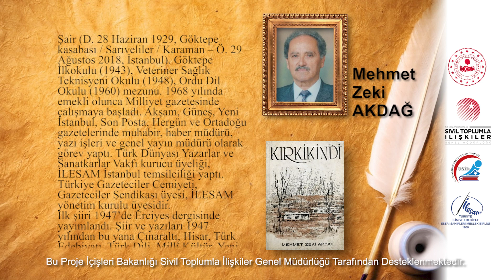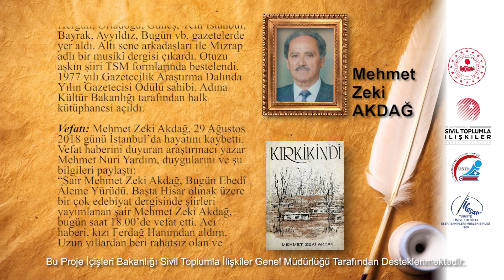Yazardan Okura Nesilden Nesile - Mehmet Zeki AKDAĞ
Şair (D. 28 Haziran 1929, Göktepe kasabası / Sarıveliler / Karaman – Ö. 29 Ağustos 2018, İstanbul). Göktepe İlkokulu (1943), Veteriner Sağlık Teknisyeni Okulu (1948), Ordu Dil Okulu (1960) mezunu. 1968 yılında emekli olunca Milliyet gazetesinde çalışmaya başladı. Akşam, Güneş, Yeni İstanbul, Son Posta, Hergün ve Ortadoğu gazetelerinde muhabir, haber müdürü, yazı işleri ve genel yayın müdürü olarak görev yaptı. Türk Dünyası Yazarlar ve Sanatkarlar Vakfı kurucu üyeliği, İLESAM İstanbul temsilciliği yaptı. Türkiye Gazeteciler Cemiyeti, Gazeteciler Sendikası üyesi, İLESAM yönetim kurulu üyesidir.
İlk şiiri 1947’de Erciyes dergisinde yayımlandı.

Vefatı: Mehmet Zeki Akdağ, 29 Ağustos 2018 günü İstanbul’da hayatını kaybetti. Vefat haberini duyuran araştırmacı yazar Mehmet Nuri Yardım, duygularını ve şu bilgileri paylaştı:
“Şair Mehmet Zeki Akdağ, Bugün Ebedî Âleme Yürüdü. Başta Hisar olmak üzere bir çok edebiyat dergisinde şiirleri yayımlanan şair Mehmet Zeki Akdağ, bugün saat 18.00’de vefat etti. Acı haberi, kızı Ferdağ Hanımdan aldım. Uzun yıllardan beri rahatsız olan ve dışarı çıkamayan Mehmet Zeki Akdağ, vasiyeti üzerine doğum yeri olan Ermenek’te toprağa verilmek üzere Karaman’a götürüldü.
Aziz şairimize Cenab-ı Allah’tan rahmet diliyorum. Ruhu şad, kabri nur, mekânı cennet, menzili mübarek, makamı âli olsun. Ailesine sevenlerinin başı sağolsun”.

Eserleri (Şiir): Kırkikindi (1967), Dar Saat (1973), Uzun Hava (1991), Yağmura Duran Bulut (1999), Önce Şiir Vardı (1999), Boşa Çiğnemedim Yalan Dünyayı (2003).